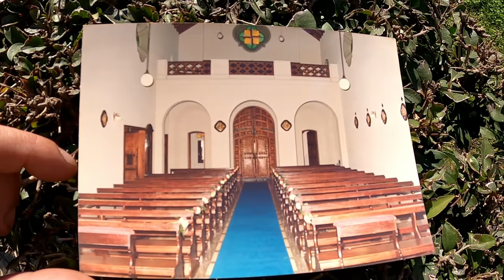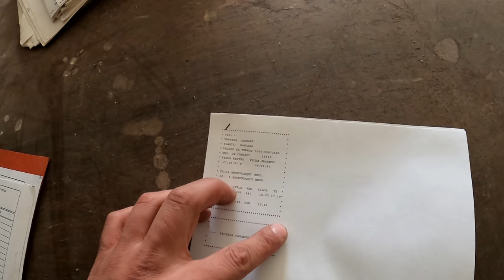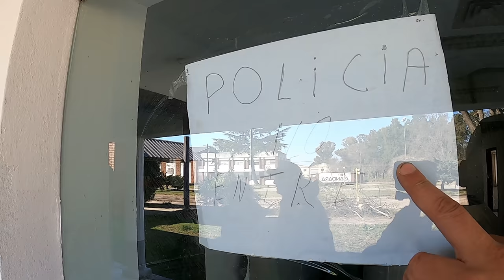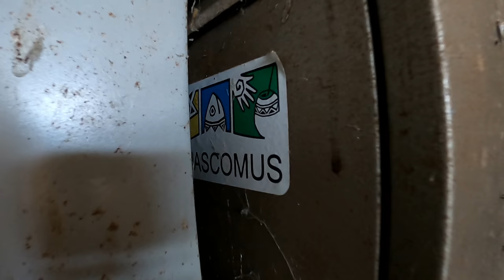GÁNDARA - Habitante Habla del VANDALISMO que sufre el Pueblo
Muy buenas Familia hoy vamos a recorrer un pueblo muy pequeño donde viven solo 5 familias GÁNDARA un pueblo que quedo en un abandono total por el quiebre de la empresa láctea que dio nombre a este lugar. en este oportunidad hablamos con una de las habitantes del pueblo, nos cuenta de como era vivir cuando la fabrica estaba en funcionamiento, la quiebra y el abandono, la mayoría de las personas de mudaron, otros se suicidaron y solo muy pocas aguantaron todas estas etapa de la vida, pero hoy en día hay una problemática mas preocupante, las pocas familias que viven en Gándara tiene mucho miedo, al vandalismo y saqueo que esta pasando en estos últimos años, muchísima gente esta frecuentando por este pueblo y están destruyéndolo todo, la iglesia la destrozaron, rompieron rejas y vitrales y todo tipo de mobiliario, saquearon el lugar por completo, hasta el Cristo de 1.50 mts se robaron.
dejo este video que hice, que es el 1° de seguramente 4 que van a poder disfrutar de Gándara el pueblo, la estación, la iglesia, y el monasterio.
Quiero darles las gracias a un gran amigo de la familia Diego de locura campestre la verdad una gran persona.
También un agradecimiento especial a María Laura y Carlos de Viajar en Foco, que compartieron con nosotros unas tremendas imágenes drone y un par de tomas de cuando la fabrica aun no estaba tapiada ni tan vandalizada.
muchísimas a todos los que se van sumando a esta gran familia y  a todos los que somos, un gran abrazo a todos Bless.
les comparto mi Instagram que van a encontrar imágenes únicas que no se ven en otro lado. síganme en mi instagram: